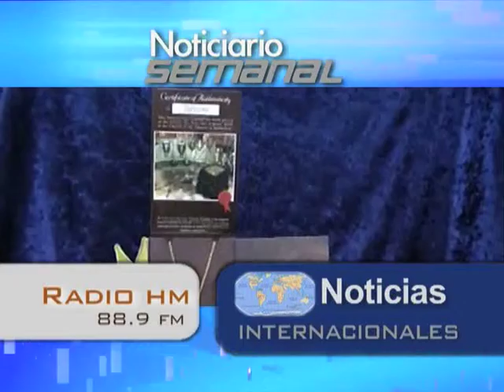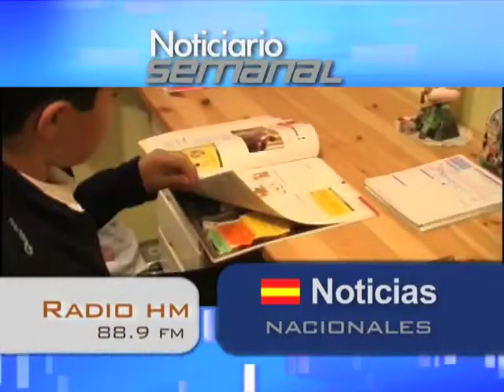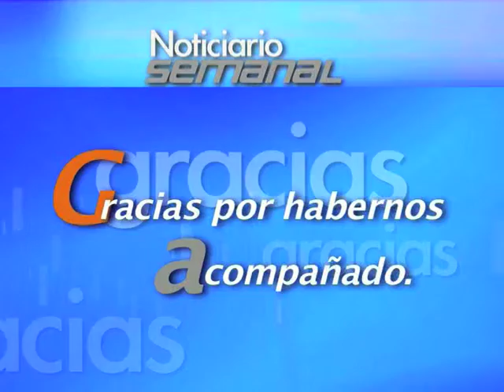Noticiario semanal: 23-29 septiembre 2012